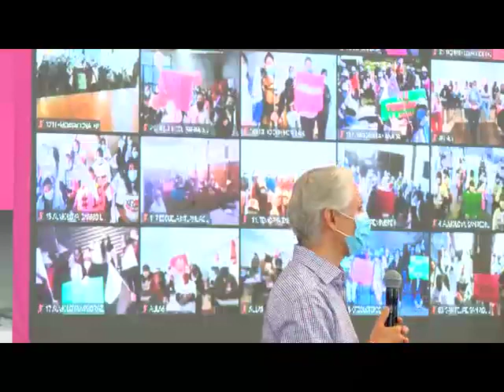EL GOBERNADOR DEL EDOMEX ALFREDO DEL MAZO IMPULSA A LAS MUJERES MEXIQUENSES CON EL SalarioRosa